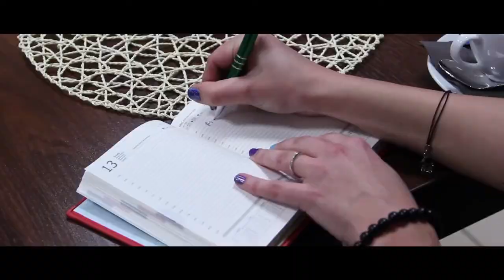Krzysztof Koniarek Jesteś najpiekniejsza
JEDYNY TAK SZLAGIEROWY SKLEP
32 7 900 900, 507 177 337